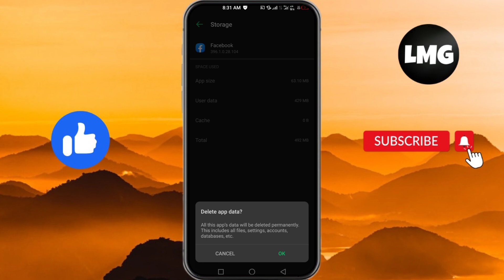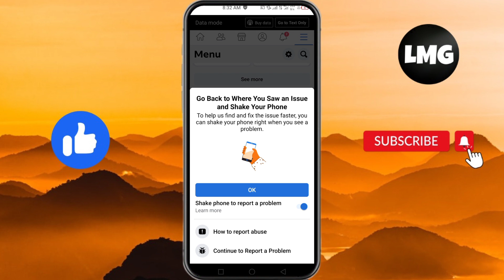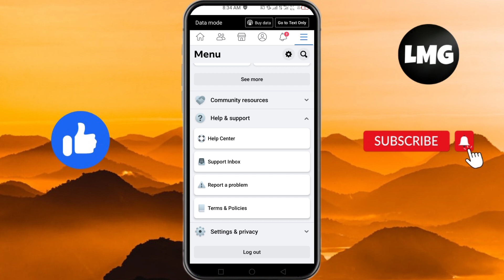How To Fix Professional Mode Option Is Not Showing On Facebook (Latest Update)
Do you have the latest update of Facebook but can't find the Professional Mode option? Don’t worry, we have a solution! In this video, we will show you how to quickly and easily fix the issue so that your Professional Mode Option is showing. We'll walk you through step-by-step what to do, so don't miss out on this chance to get your mode up and running again. Watch now and learn how to fix it!

It sounds like you're having an issue with the Professional Mode option on the latest update of the Facebook app. Here are a few steps you can try to fix this issue:

Make sure that you have the latest version of the Facebook app installed on your device. You can check for updates in the App Store or Google Play Store.

If you have the latest version of the app installed and the Professional Mode option is still not showing up, try logging out and logging back in to your account.

If the issue persists, you may want to try uninstalling and reinstalling the app. Make sure to back up any important data or information before you uninstall the app.

If you continue to experience problems with the Professional Mode option, you may want to try contacting Facebook's customer support for further assistance.

I hope these steps help! Let me know if you have any other questions.

how to fix facebook professional mode option not showing
facebook professional mode option not showing
how to fix facebook professional mode option not showing problem